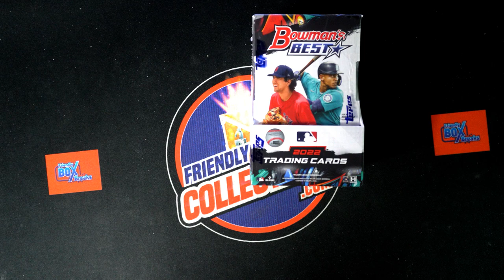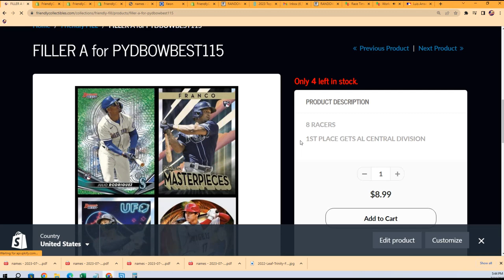2022 Bowman's Best Baseball RANDOM DIVISION FILLER ID 22BOWBEST323